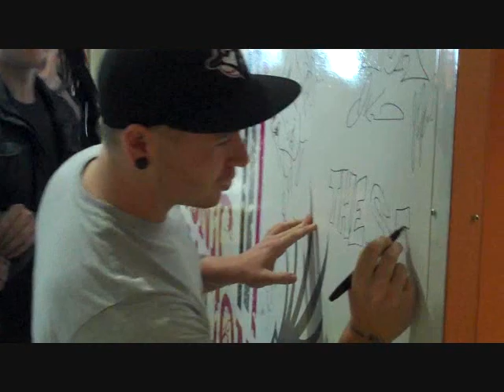SONiC Session TKWC